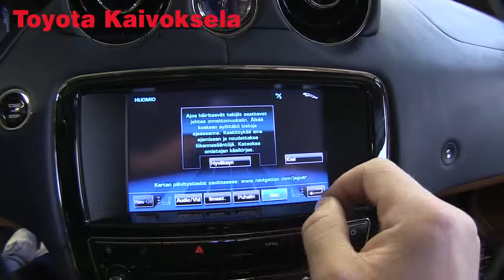Jaguar XJ Portfolio 3,0 V6 Diesel IJS511